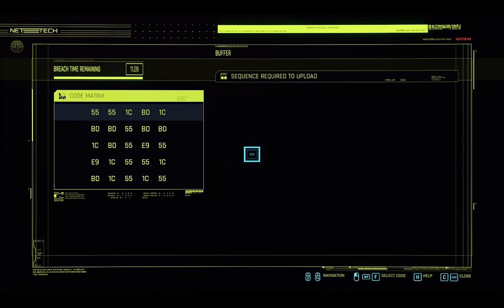Let's Play Cyberpunk 2077 - Part 26 - (Monk)ey Business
V does nothing in three quests.